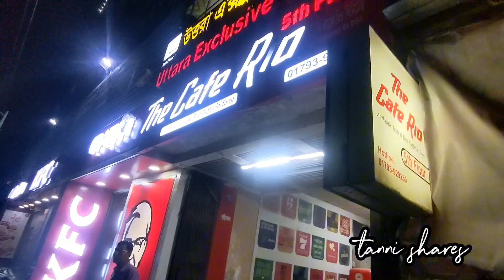১০ টাকায় KfC chicken fry❤️ is it worth it or not ! Let's go & try with me। KFC Chicken।